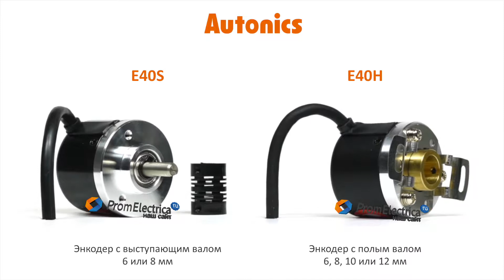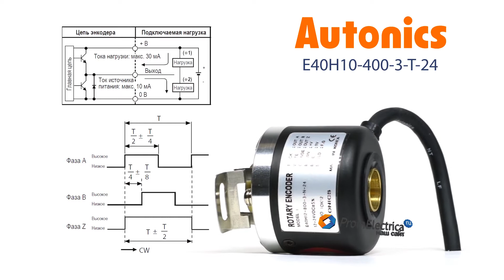Инкрементальный энкодер с полым валом 10 мм 400 имп/об 12-24 VDC Артикул E40H10-400-3-T-24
Максимальная частота вращения: 5000 оборотов в минуту

Выходной сигнал: комплементарный

Питающее напряжение: от 12 до 24 вольт постоянного тока

Присоединение: кабель 2 метра